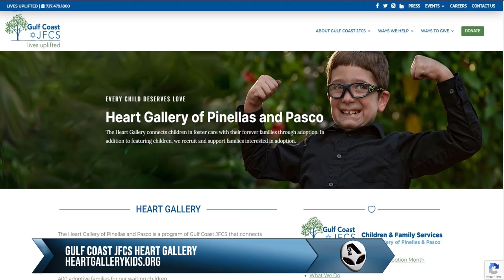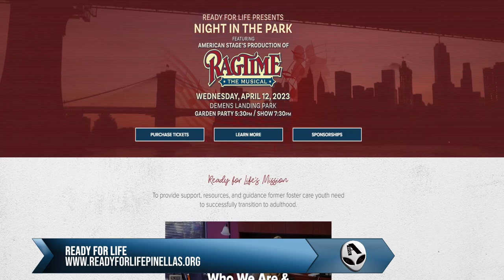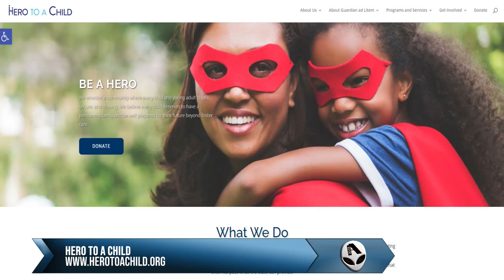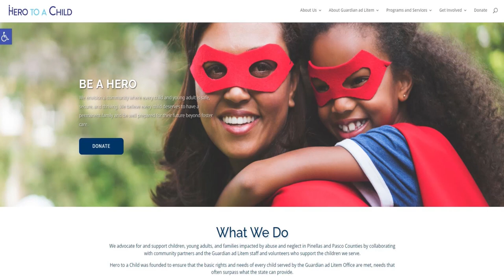My Chamber TV presents The Safety Harbor Chamber of Commerce - Jan 2023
Segment 1
Nicole Williams - Gulf Coast JFCS Heart Gallery
Segment 2
Lauren Lyons - The Patent Bow
Segment 3
Katie Rockman - Ready for Life
Segment 4
Jennifer Delano - Happy's Golf Cart Rentals
Segment 5
Heather Reuscher - Hero to a Child
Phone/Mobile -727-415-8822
Segment 6
Kristin Tsafatinos - Safety Harbor Children's Theatre